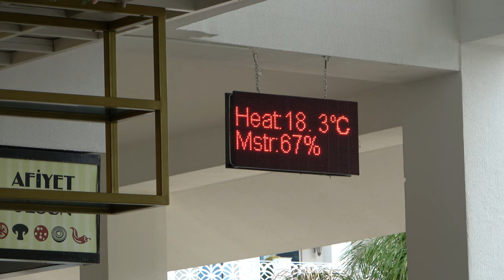Oz Side Premium - Shopping in Side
Wir haben einen sehr schönen Urlaub gehabt , obwohl es noch kein Hauptsaison und hin und wieder Regen war.

Musik    Al Marconi  -  Placido